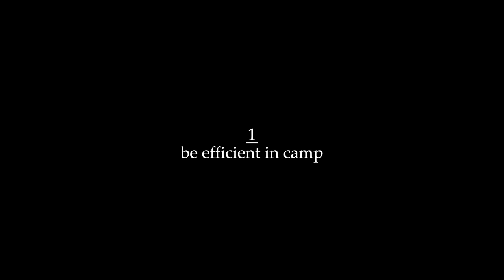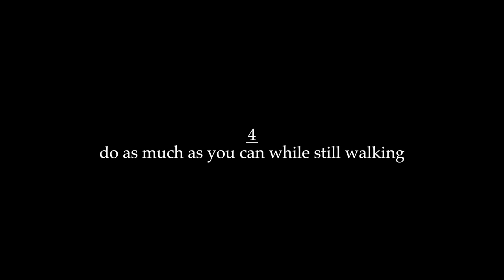5 uncommon tips for hiking more miles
here are 5 things that i tend to do every day when i'm hiking higher miles:

1 be efficient in camp
2 take micro-breaks
3 hike at a place that you love
4 do as much as you can while still walking
5 lump tasks